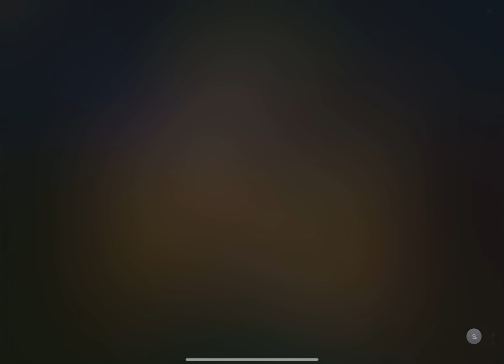6 Random Daily Challenges in Legends of Kingdom Rush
Time stamps

0:08
6:04
11:39
18:57
24:42
37:23